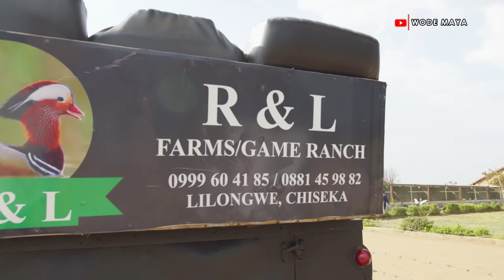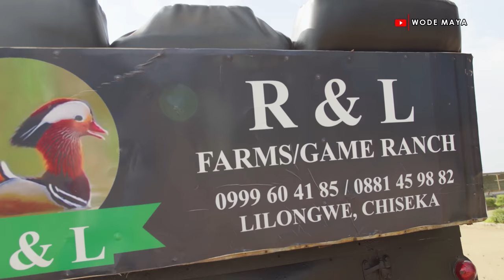This Malawian Man Live With Snakes & Game Animals…